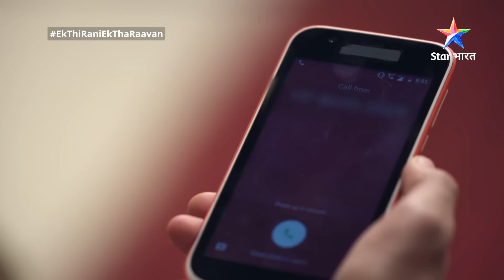Kya Rukmini ko khush kar payegi Rani? | Ek Thi Rani, Ek Tha Raavan | EP-31- Part 1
►About EkThiRaniEkThaRaavan

Yeh kahani hai Rani ki, jo bachpan se hi darpok hai, jabki uske ulat uski bahen Rukmini kaafi hoshiyar hai. Rukmini hamesha, Rani ka khayaal rakhti hai. Rani ki zindagi mein naya mod tab aata hai, jab Rivaj uski zindagi mein aata hai. College mein Rani ko dekhte hi, Rivaj uski saadgi par fida ho jaata hai aur ab kisi bhi tarah se usey paana chaahta hai. Apni iss zid ko poora karne ke liye Rivaj har jagah Rani ka peechha karta hai aur usey naye-naye tareeqon se pareshaan karta hai. Yahaan tak ki Rani ko paane ke liye wo Rukmini ko apni dhaal banaana chaahta hai. Jab baat apni aur bahen ki izzat ki aayegi, toh kya aaj ke zamane ke iss Ravan ke khilaaf Rani awaaz uthayegi? Kya yeh darpok-si Rani, kabhi bann payegi Jhansi ki Rani? Jaanne ke liye dekhiye 'Ek Thi Rani, Ek Tha Raavan'